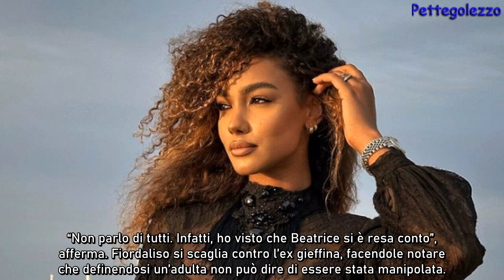GF : Heidi torna e abbatte Varrese, ma in studio accade l’inaspettato